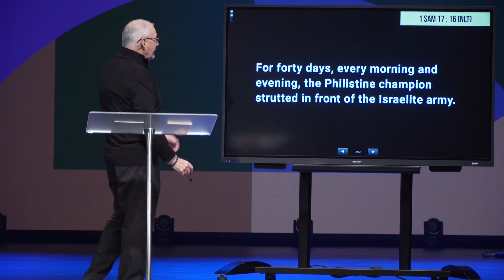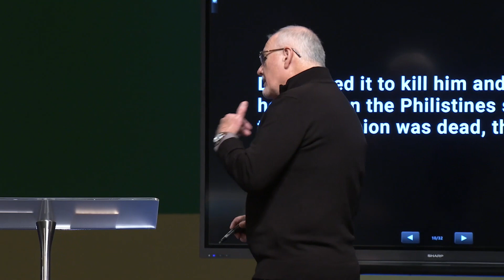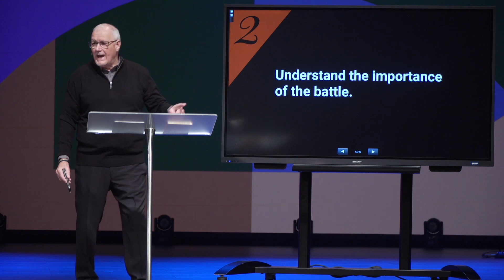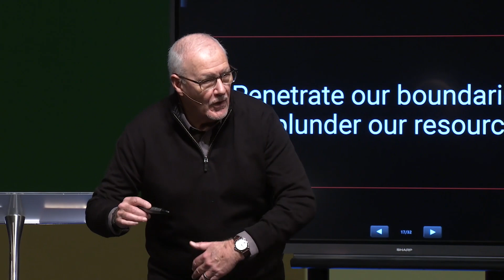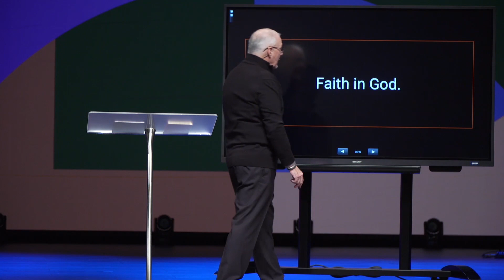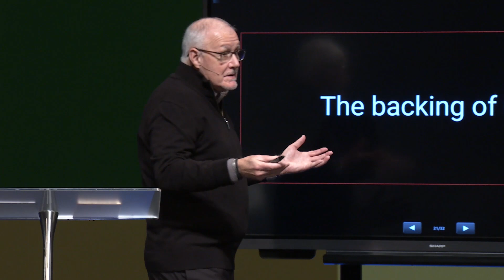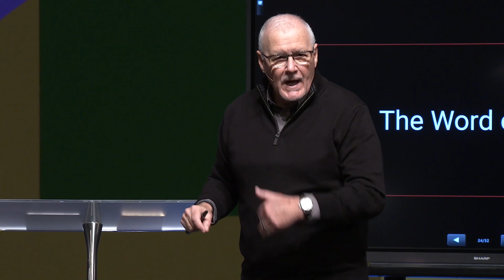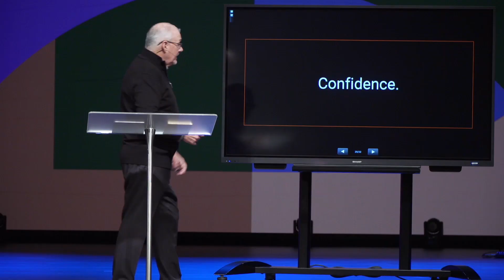Fight The Right Fight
With the right attitude and determination, we will be able to overcome and conquer the challenges on our lives.